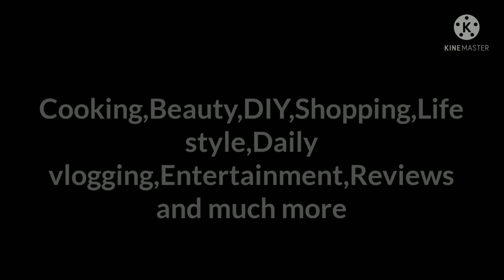VLOG#Happy father's day to all.Morning to evening busy routine.But productive day. Indian home.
my recipe pithau bhaja link is here

for future notification